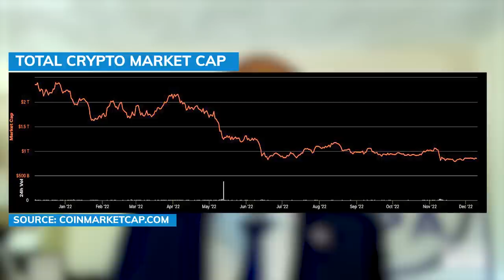The government tracks crypto transactions, this is what it means for your taxes - David Spencer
David Spencer, Owner of DKS Tax and Consulting, joins Ernest Hoffman, Reporter at Kitco News, to discuss crypto tax, how individuals can defray their taxes, and how the government can track your crypto transactions.

0:00 - Penalties for not paying taxes
1:10 - Crypto's treatment in tax
3:01 - Crypto bull vs. bear markets
4:22 - Individual crypto holdings
5:26 - Crypto legislation